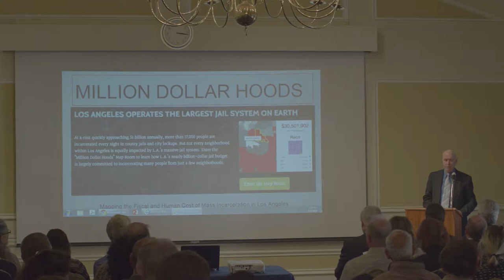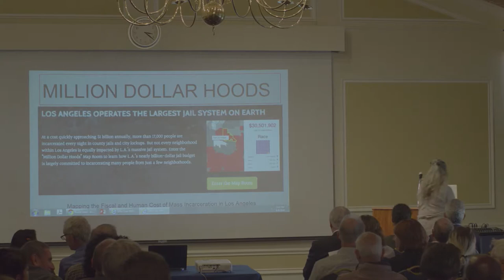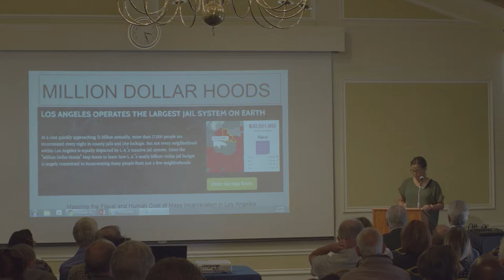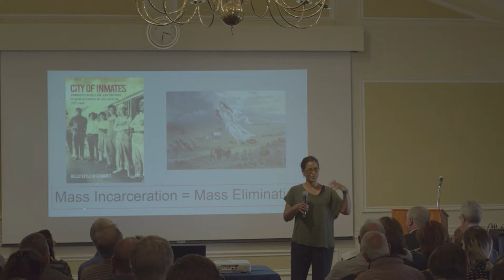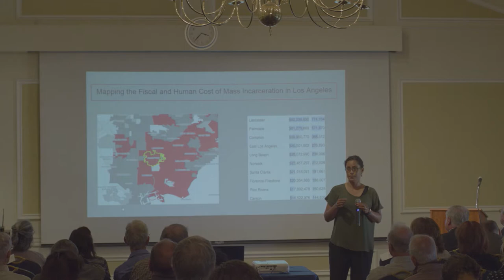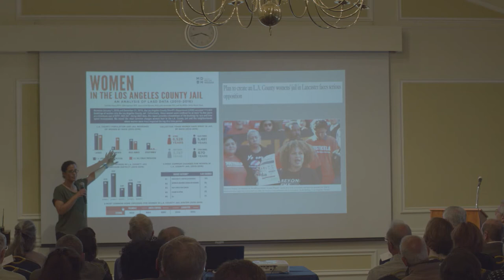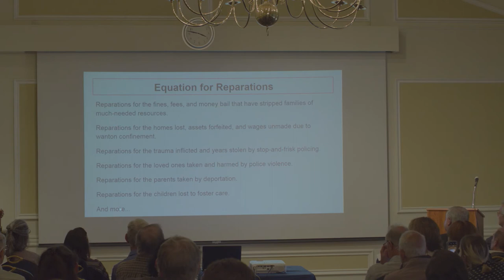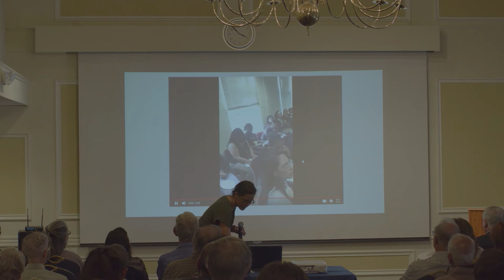“Million Dollar Hoods: Mapping the Fiscal and Human Costs of Mass Incarceration”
Installation Celebration of Professor Kelly Lytle Hernandez
As the holder of the
Thomas E. Lifka Chair in History

Welcome
Scott L. Waugh
Executive Vice Chancellor and Provost

Remarks
Darnell Hunt
Dean of Social Sciences

Introduction of Professor Lytle Hernandez
Carla Pestana
Joyce Appleby Endowed Chair of America in the World
Professor and Chair, Department of History

Lecture
Kelly Lytle Hernandez
Professor, Department of History and
Department of African American Studies
Director, Ralph J. Bunce Center for African American Studies at UCLA

3:00 p.m.

UCLA Faculty Center